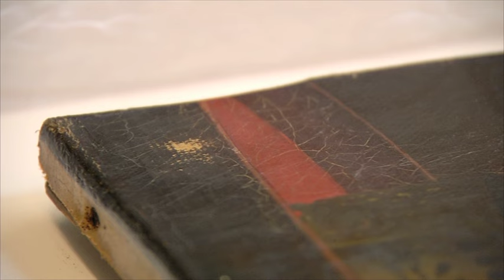Jock de Aap met Beroep van de maand schilderijrestaurator Lidwien Speleers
Jock ging dit keer naar het Dordrechts Museum waar hij een gesprek had met Lidwien over hoe ze oude schilderijen opknapt. Jock moest wel uitkijken voor de afzuiger en deed dat dan ook.